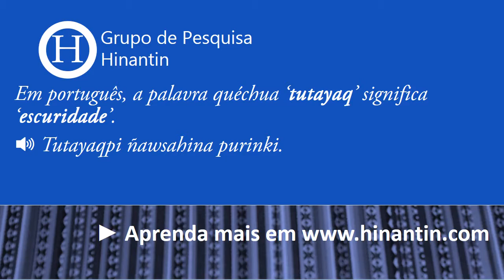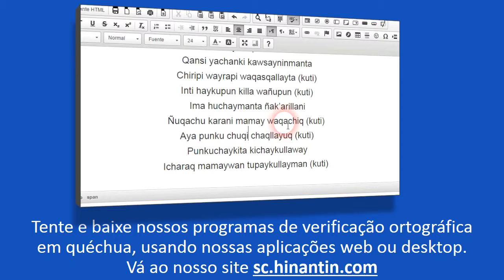Como se pronuncia tutayaq ‘escuridade’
Social

Grupo de Pesquisa Hinantin: A entrada ‘tutayaq‘ faz parte da base para o desenvolvimento de um dicionário falado disponível livremente para a linguagem quéchua.